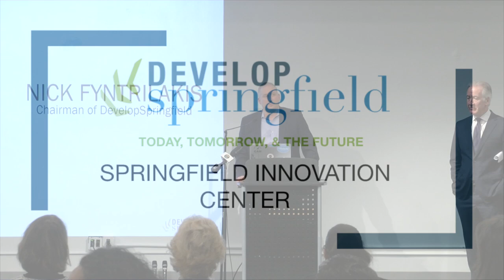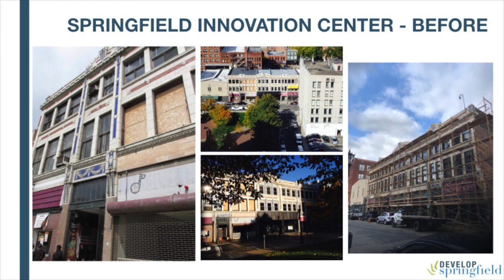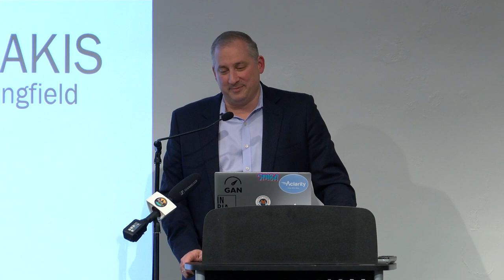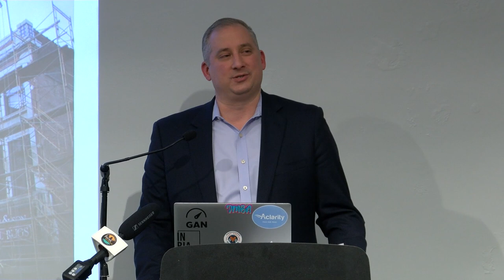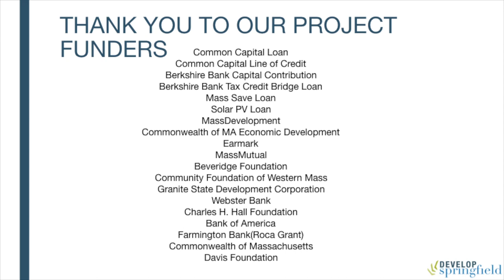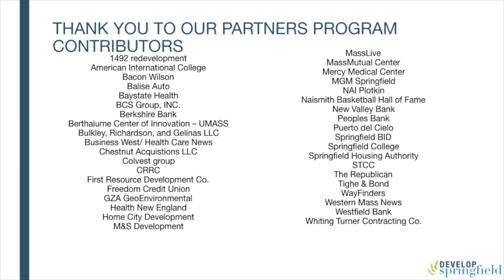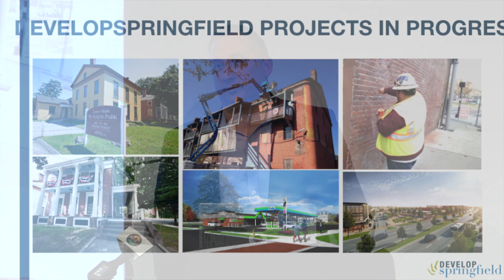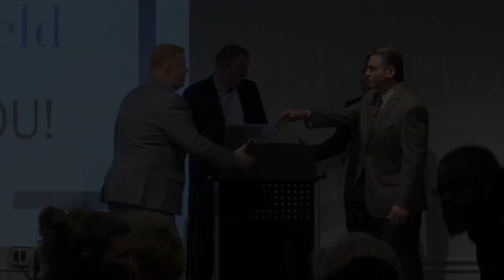Develop Springfield Celebrates New Innovation District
On Thursday, January 23rd 2020, Nicholas Fyntrilakis of Develop Springfield celebrated the dynamic, mixed-use center of entrepreneurial activity that will serve as the cornerstone of downtown Springfield’s newly designated Innovation District. He was joined by Congressman Richard E. Neal & Mayor Domenic J. Sarno, Sen. Eric Lesser, Sen. Jim Welch and Rep. Carlos Gonzalez. The new district builds on the legacy of the area’s 19th century history of industry and innovation, a wealth of architecturally significant historic buildings, proximity to Union Station – The Springfield Innovation Center is currently home to VVM (Valley Venture Mentors), an organization dedicated to achieving transformational growth for startups and changing the face of the economy in Western Massachusetts. The Innovation Center expects multiple new tenants to occupy the building in the near future, including Berkshire Bank who are set to move in around early 2020. Berkshire Bank is developing an outreach center designed to help underserved communities access banking services and business capital. Chairman Richard E. Neal was instrumental in securing state historic preservation tax credits for this project.